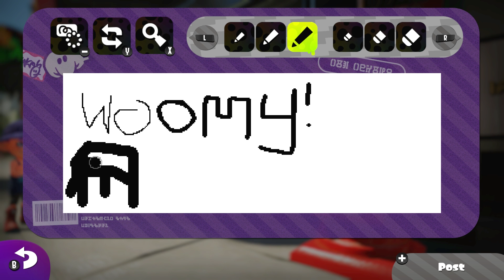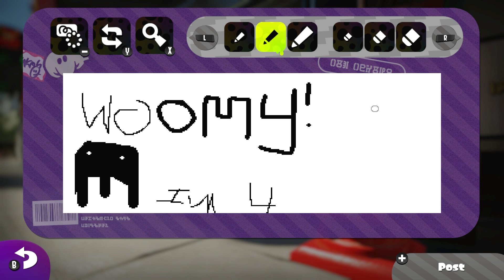Critiquing The Best Player-Created Art Of Splatoon 2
Game Informer's Jeff Cork and Jeff Marchiafava are guided through the world of Splatoon 2's player-created art by Kyle Hilliard. They also figure out what makes a good post and do their best to execute on at the end of the video with their own art.